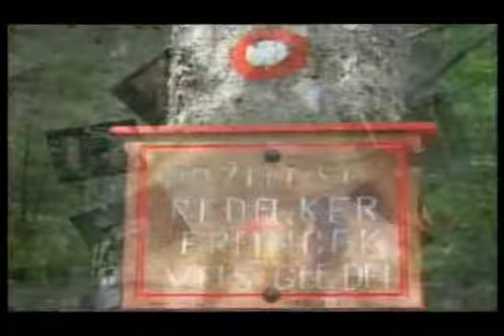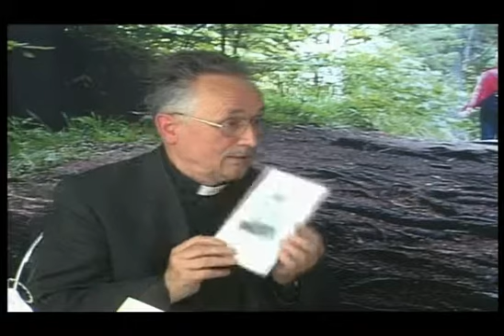Karel Drofenik župnik v Spodnji Polskavi - arhivska oddaja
Karel Drofenik župnik v Spodnji Polskavi